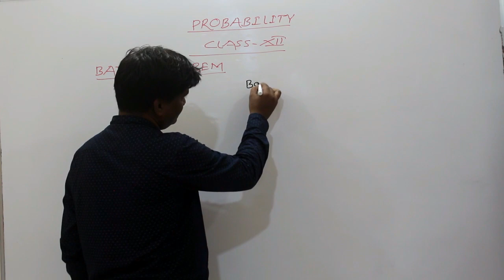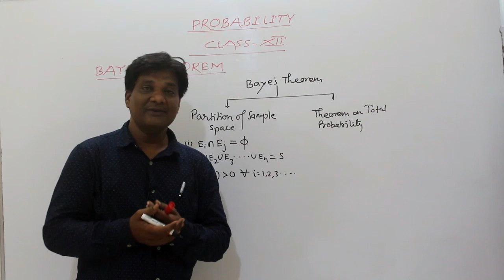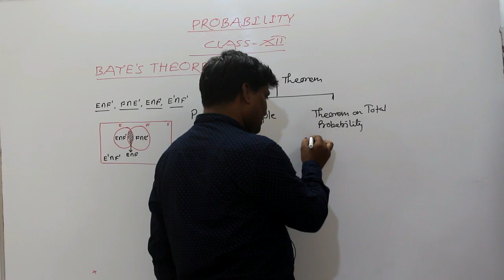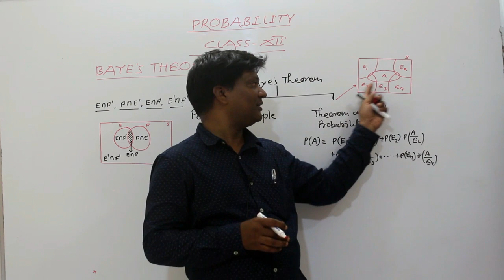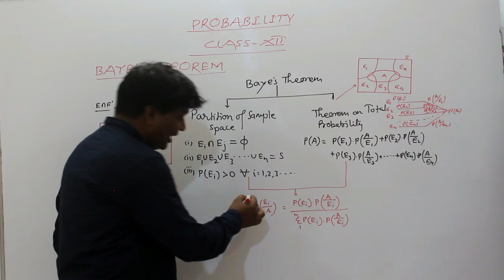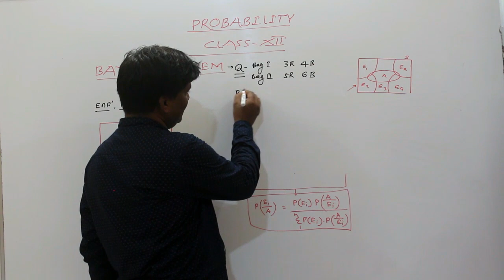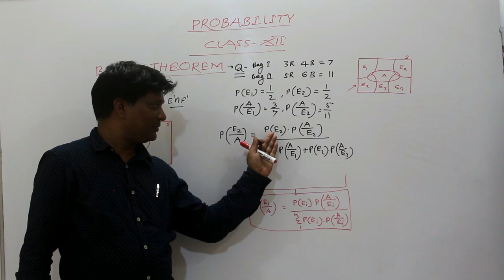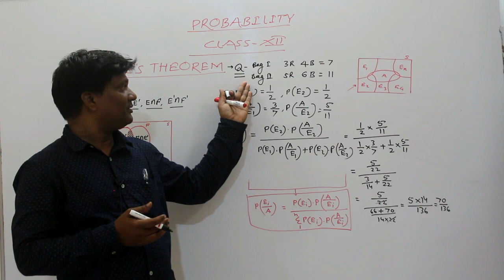Probability Baye's Theorem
DescriptionAbout Our Channel -इस चैनल में हम  10th,11th,12th, PGDCA, DCA, B.Sc,BCA, MCA, M.SC आदि courses के subjects के बारे में हिंदी में जानकारी देते है